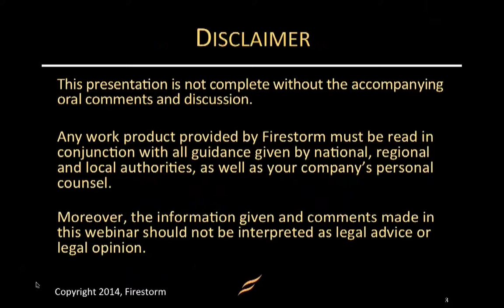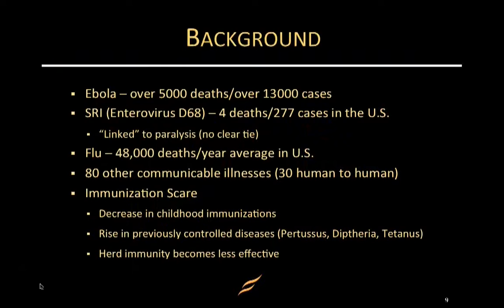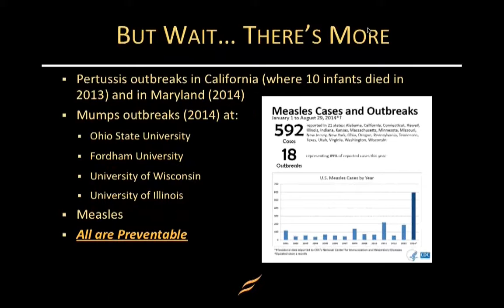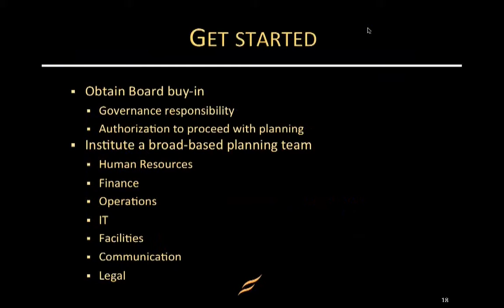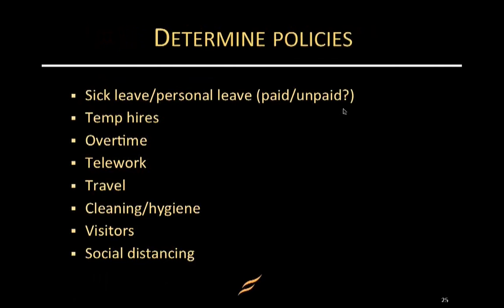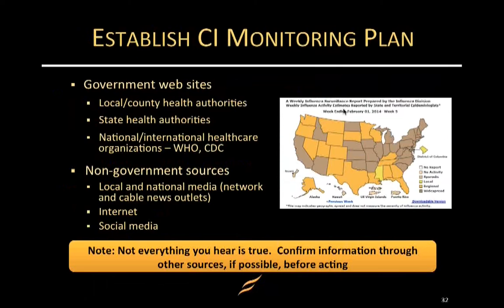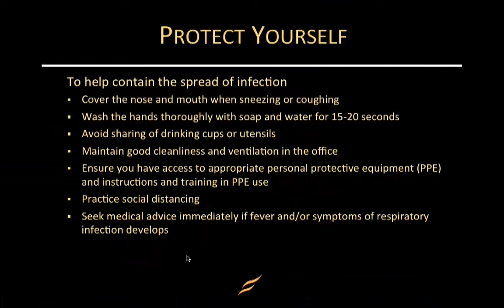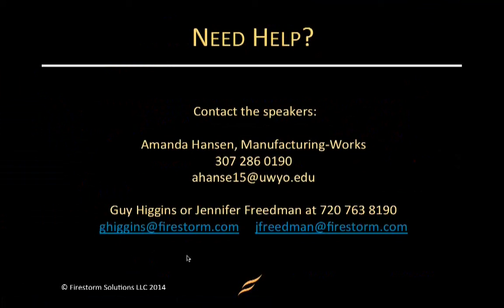Manufacturing Works - When “What’s Going Around” Affects Your Bottom Line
Firestorm Principals Jennifer Freedman and Guy Higgins present Manufacturing Works - When “What’s Going Around” Affects Your Bottom Line